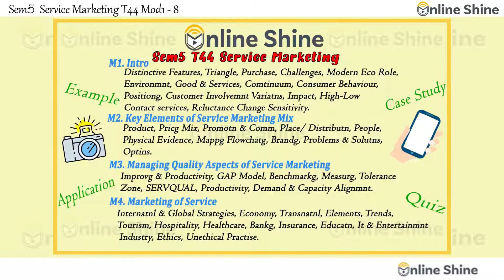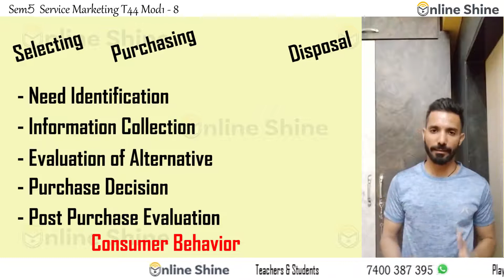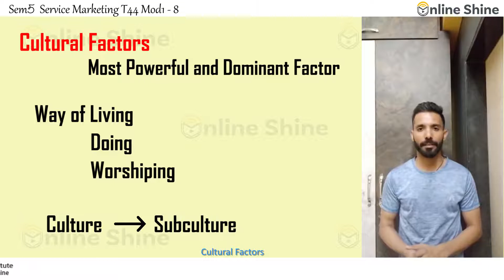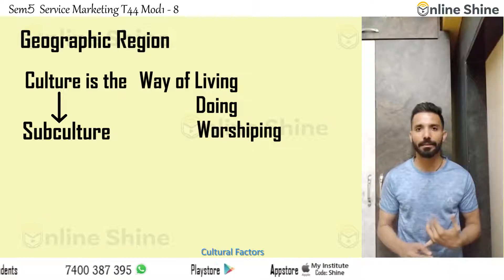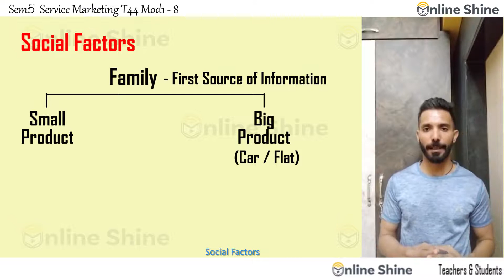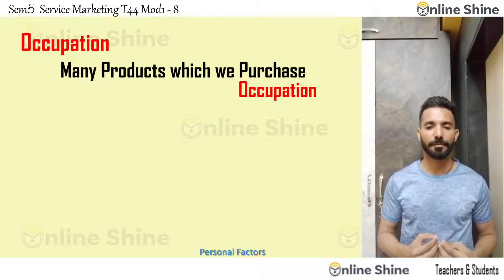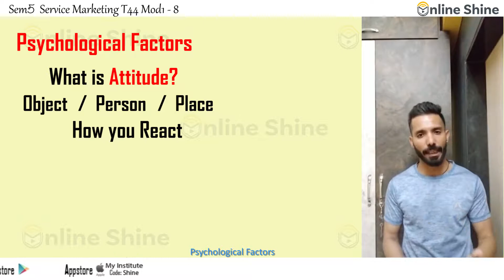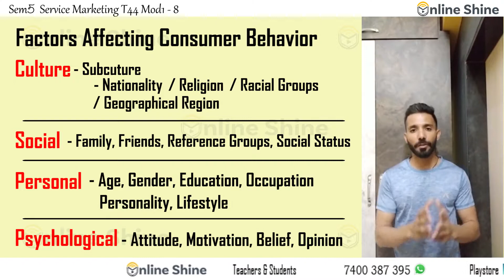BBA/BMS | Sem 5 | Mod1 - 6 | Service Marketing | Prof. Bhavesh Kapuria | Online Shine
Buy from Play store to access complete chapters with crisp and latest examples, quizzes and Case
Studies.
Online Shine App = Great knowledge!
Starting with BBA/BMS course
Full subject explained visually, topics are well researched and explained in a very crisp and concise
videos which covers all important aspects of a chapter in 2 to 3 hours! Everyone remembers our favorite teacher or a good storyteller.
Now, Online Shine is your ‘go to’ Teacher! We flourish as you share your feedback, and we evolve with
1. Loads of Examples, Quizzes, Demos, Case studies, Application in Career.
2. Crisp Content which will help you get the whole subject in 3hrs.
3. Covered all main points, no repetition.
4. Graphs, charts, illustrations with the topic.
5. Complete discounts and offer packages available
6. 1000s of Free professional trailers, info videos, mini clips for everyone to benefit.
7. Continue studying even when busy with Part time work or add on courses!